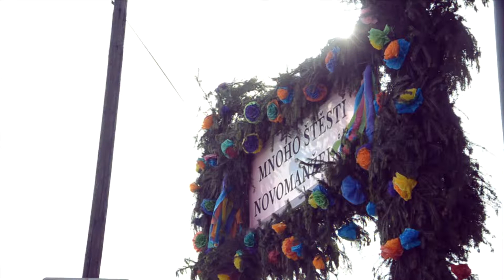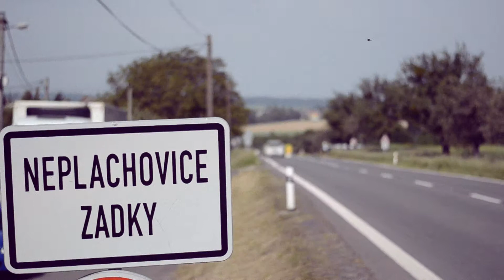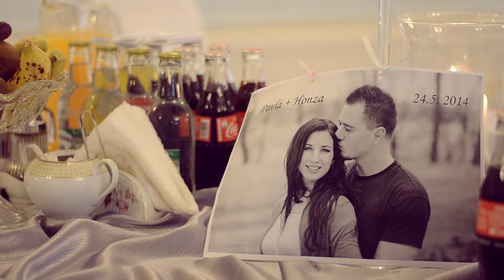♦ Pavla & Honza ♦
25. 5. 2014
Fotograf: Michal Szydlowski
Kamera: Kamil Vitásek
videovitasek.cz